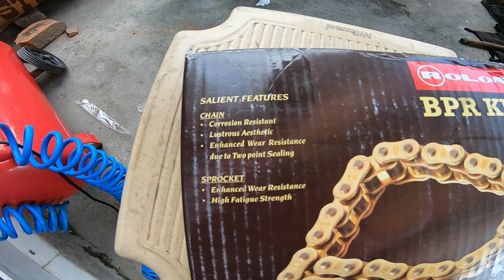Yh kya ho gya😢😢😢R15 Breakdown???